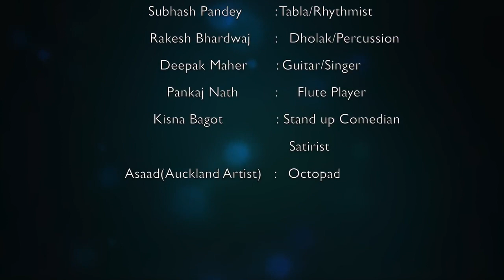Jagar by Manglesh Dangwal | Latest Garhwali DJ Song 2021 & 2022 | Stage Program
Jagar by Manglesh Dangwal | Latest Garhwali DJ Song 2021 & 2022